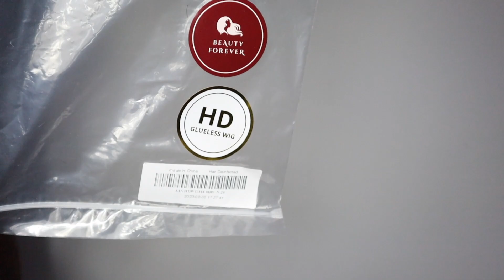I Tried A Wear and Go Glueless Wig Install & It Only Takes 2min To Apply! FT Beauty Forever Hair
Hair Info : 5*5 HD Lace Closure Body Wave Wig 26 Inch

Domthetastemaker@gmail

TECH
Canon M200